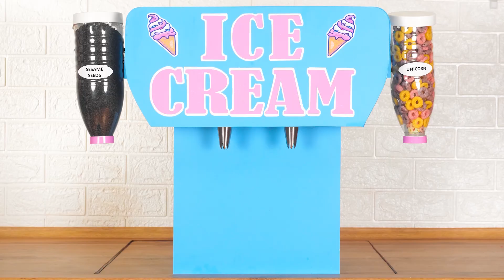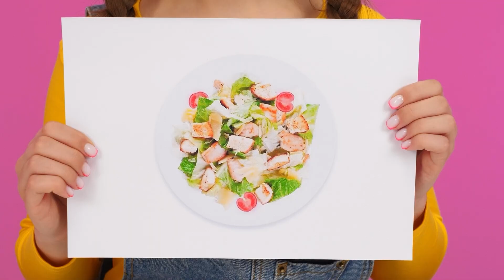Desafío Decoración de Pasteles de Gelatina | Situaciones Divertidas por HAHANOM Challenge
¡Nos encantan los pasteles, y aún más bellamente decorados! ¡Únete a nuestro dulce desafío!